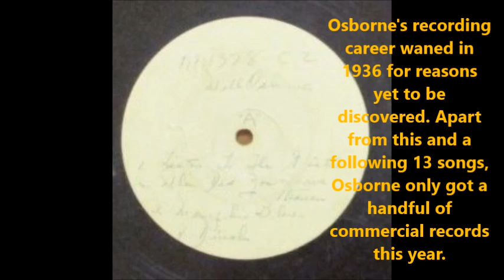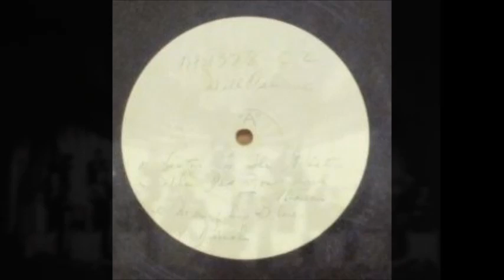Will Osborne & His Orchestra - Tea On The Terrace (1936)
Will Osborne discography playlist It might start you off at two videos ahead from where it should. So Scroll up in the playlist. (youtube glitch)

Audio ripped from a Topic Channel. Topic Channel videos often are taken down automatically within months, but My video will not be.